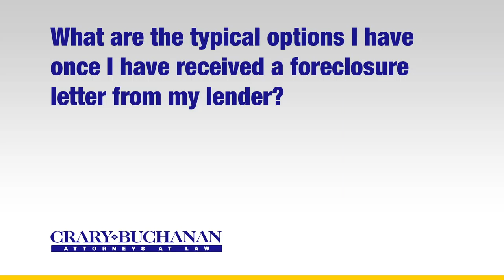What are the typical options I have once I have received a foreclosure letter from my lender?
What are the typical options I have once I have received a foreclosure letter from my lender? | Crary Buchanan Attorneys at Law | Personal Injury Law | 759 South Federal Highway, Suite 106, Stuart, Florida 34994 | | Dedicated Legal Advocates Since 1927